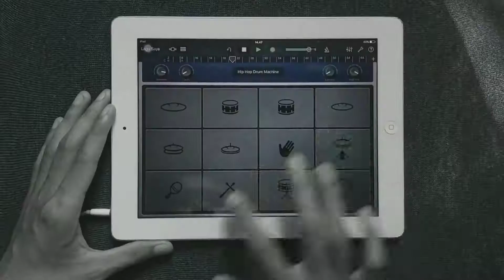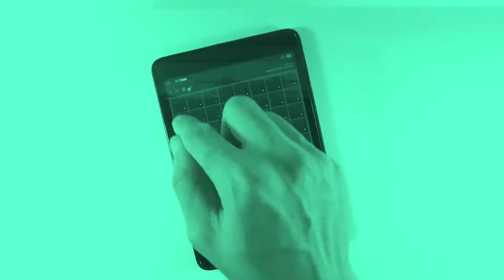Imagine Dragons - Believer Ipad Cover ft. Bara Akbar Sugandi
Oke Balik Lagi.

Saran gunakan earphone saat mendengarkan video ini.

GarageBand (Drumkit)
Super Pad Lights